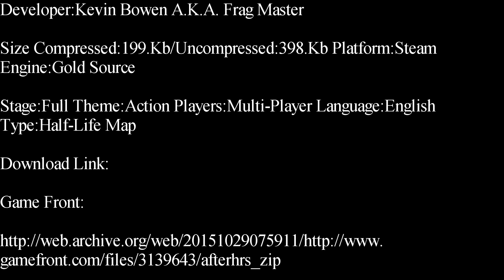Half-Life-After Hours Deathmatch Map Showcase